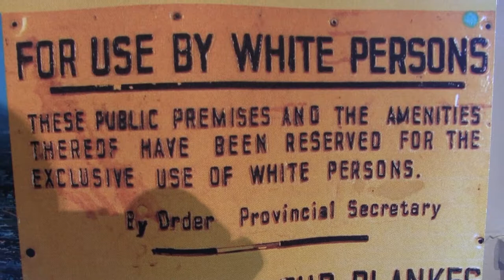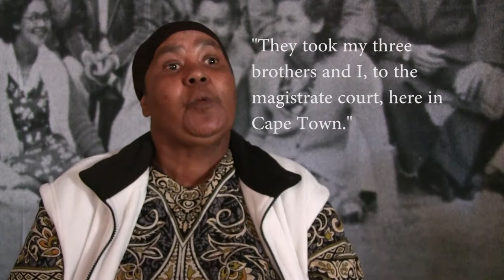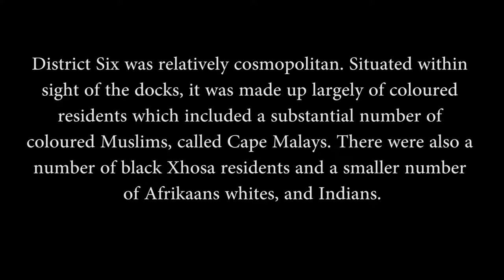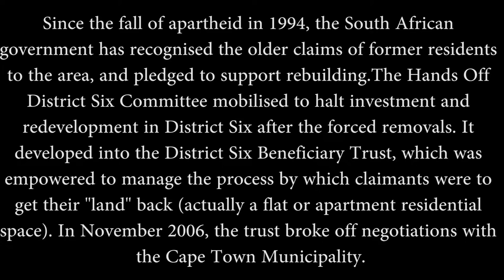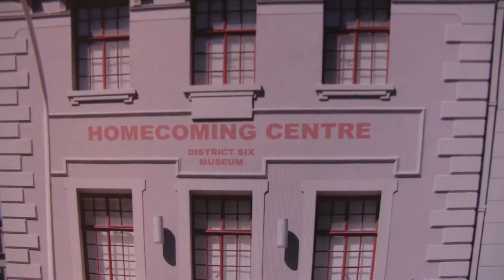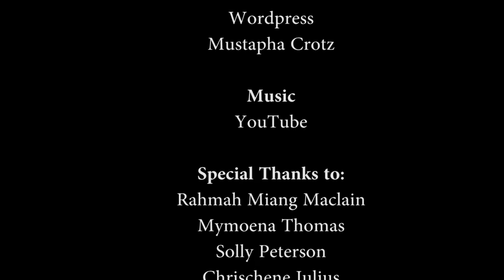District Six: The Life and Times of the Displaced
A documentary talking about the lives of former District Six residents.